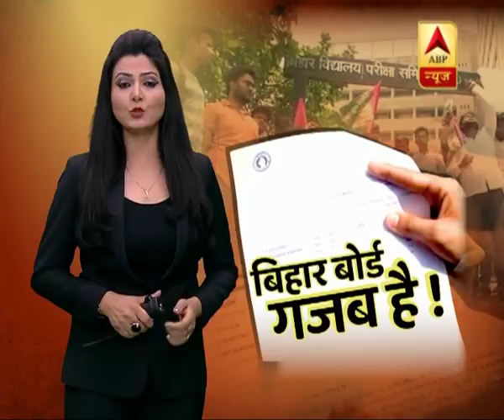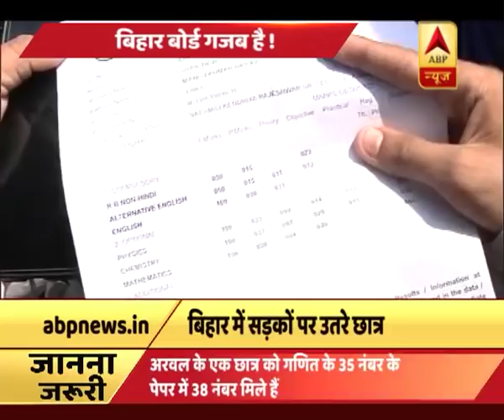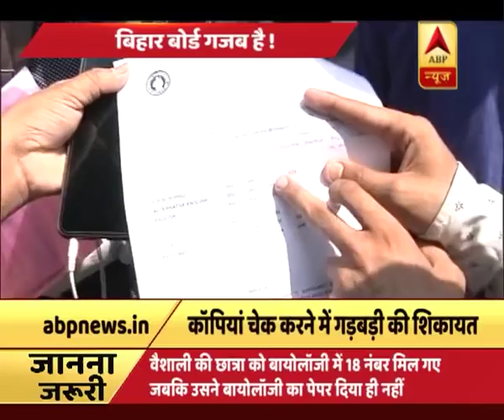बिहार बोर्ड पर नतीजों में धांधली का आरोप, सड़कों पर उतरे छात्र | ABP News Hindi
Bihar Board पर नतीजों में धांधली का आरोप, सड़कों पर उतरे छात्र